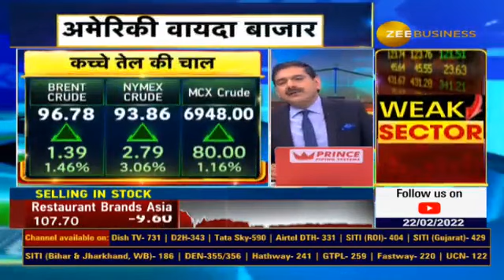Gold prices in India surge to near one-year high,Crude Prices Hike Russia Reason Ukraine Conflict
🌐💫RussiaUkraine तनाव से कमोडिटी में एक्शन!

📊⚡️7 साल की ऊंचाई पर कच्चा तेल
🔸14 महीने के शिखर पर Gold का भाव
🔸AgriCommodities में भी जोरदार हलचल

RussiaUkraineConflict बढ़ने के चलते कमोडिटी की कीमतों में क्यों हैं - जानिए नेहा आनंद से..